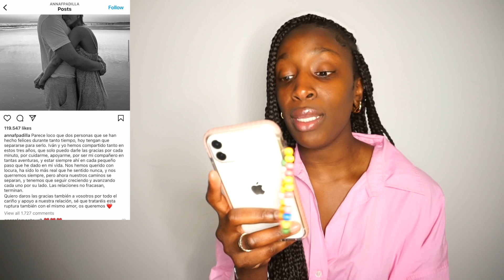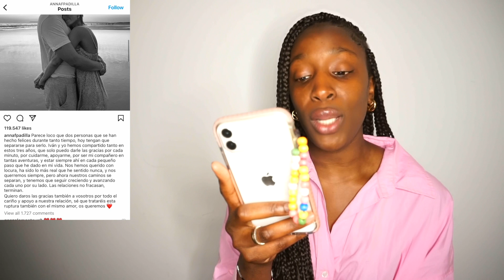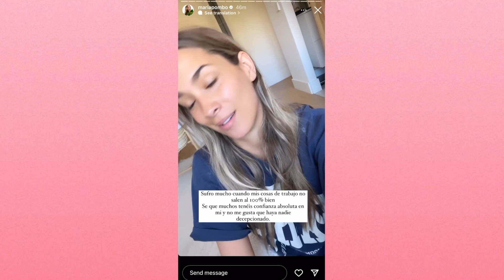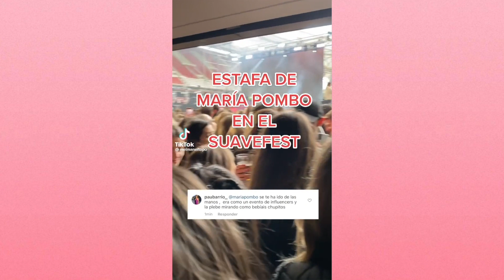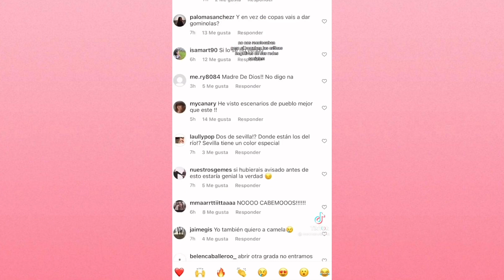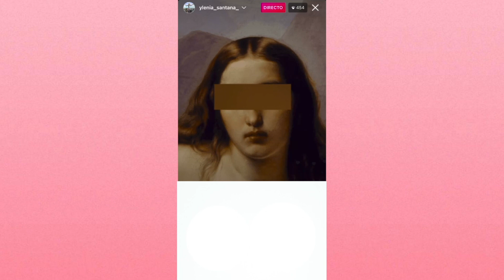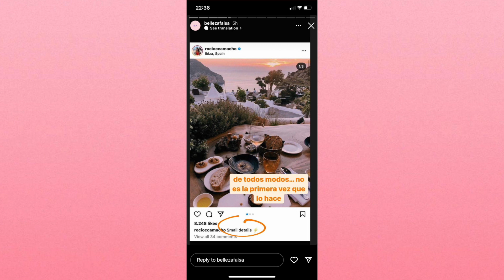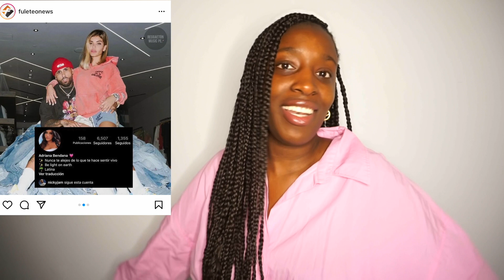DRAMA WEEK| Drama en el Suavefest, Marta POMBO bebé, Ylenia vs Oriana, Ana Padilla...